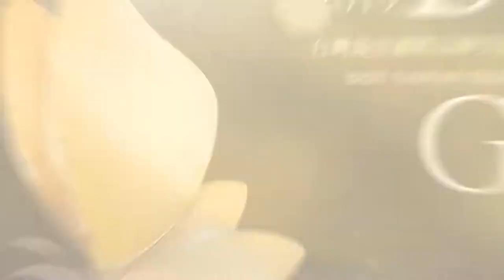【2019 Best Taiwan Global Brands】台灣最佳國際品牌交流會‧開場影片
台灣國際品牌價值調查，由經濟部工業局主辦，財團法人台灣經濟研究院委託全球權威品牌價值調查機構Interbrand進行鑑價，2019年假華南金控總行舉行台灣最佳國際品牌交流會，邀請入圍35大國際品牌與20大國際品牌得獎企業代表一同參與，於會中公布2019年台灣最佳國際品牌，見證台灣品牌的榮耀時刻。